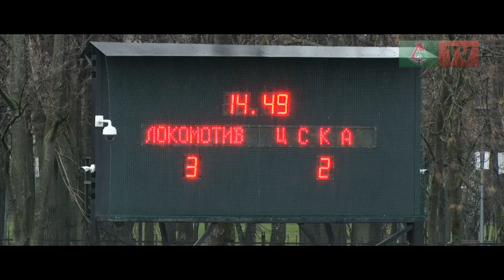«Локомотив» (мол) – ЦСКА (мол). Хет-трик Галаджана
«Молодежка» «Локомотива» победила ЦСКА в центральном матче 24-го тура первенства России. Море опасных моментов, хет-трик Артема Галаджана, пять мячей, неудавшийся камбэк армейцев и нервная концовка в саммари «Локо-ТВ».